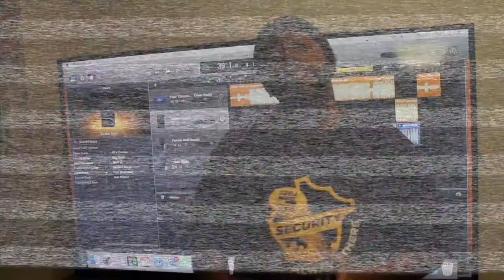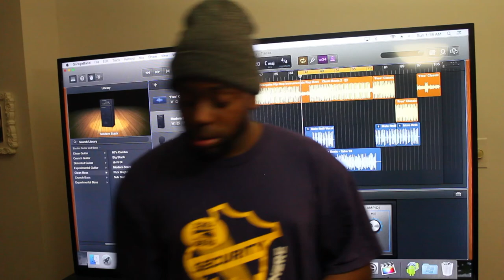My Poverty Doesn't Fly(FULL SONG)-365 Shots of Moscato(Shot #260)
Today's Shot is Judah Moscato-My Poverty Doesn't Fly

“People who work for a living ought to be able to make a living, but unfortunately this is not the case for the thousands of aviation service employees at Logan Airport who continually struggle to make ends meet,” said Senator Sal DiDomenico (D-Everett), a sponsor of the bill. “A $15 minimum wage would help to lift these hardworking men and women who are simply looking for a fair and livable wage to support themselves and their families. It’s time for us to stand with them and give them the respect and dignity that they deserve.”